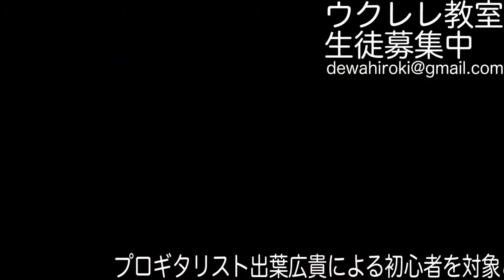[東京荻窪]ウクレレレッスン生徒募集中！